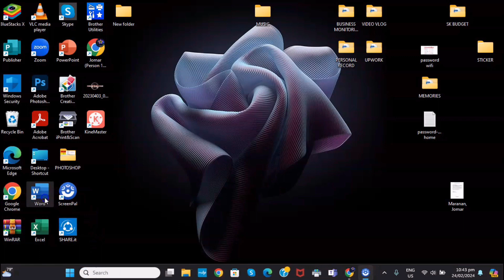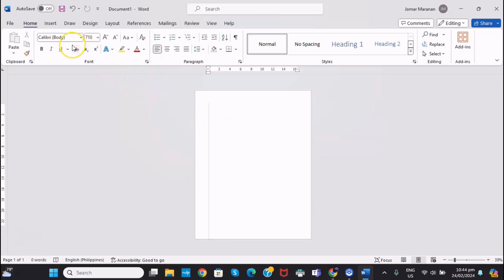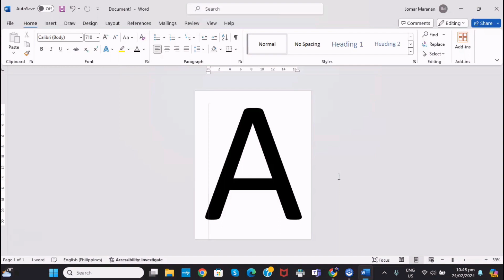HOW TO MAKE ONE BIG LETTER IN MICROSOFT WORD | LARGE LETTER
Hi ka-papel, This tutorial talks about on how to make big letter in Microsoft Word. You have to recognize this tutorial even though it is basic but more importantly is to serve in customer satisfaction.

CHAPTER:
0:00 Intro
1:28 The step
3:56 Closing
4:20 Bloopers
5:11 Outro

Please support my Youtube channel - Paper Blink Colors-